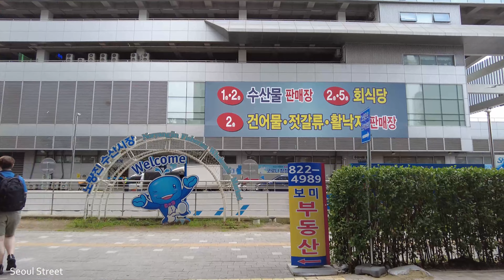노량진역, 노량진수산시장, 수산물, 건어물, 젓갈류, 킹크랩, 경매시장. Noryangjin Station, Noryangjin Fisheries Market